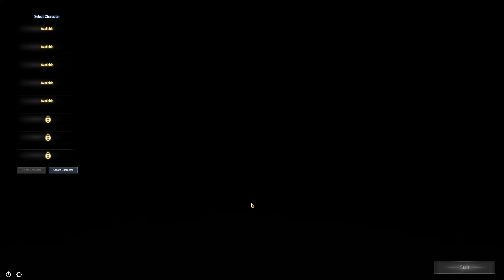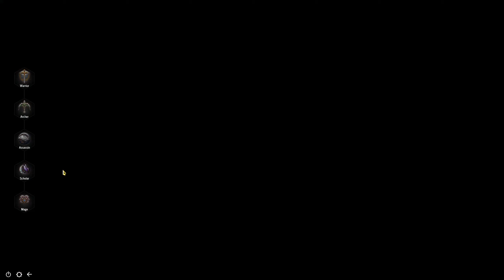Astellia Online| #01 | Charaktererstellung und erste Schritte!😍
In der heutigen ersten Folge von Astellia Online gibt es erst ein paar wichtige Eckdaten zum Spiel und zum Schluss machen wir unsere ersten Schritte im Spiel und starten das Tutorial. Viel Spaß mit der Folge! LG
Spendenlink:
Vielen Dank für Deine Unterstützung!
►AKTUELL
Alle Neuigkeiten und Sendezeiten zu diesem Kanal, findest Du oben im YouTube Kanal-Banner verlinkt! LG